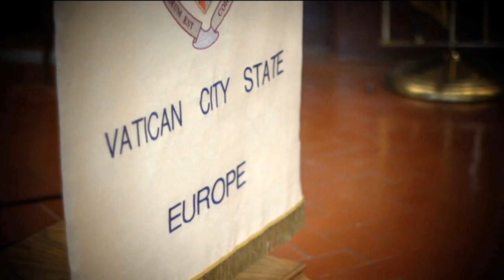Trainee priests who play football! Clericus Cup feature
The Clericus Cup is an annual tournament contested by teams from the Vatican City's Roman Colleges, which are seminaries of the Catholic Church. It involves 16 schools and regularly fields players from all over the world.